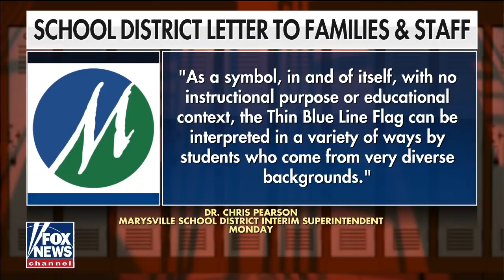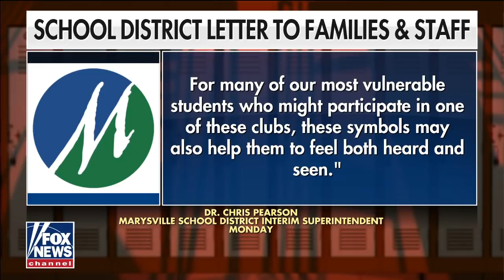School bans 'Thin Blue Line' flag while allowing BLM symbols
Former Marysville police officer Chris Sutherland reacts to a Washington school not allowing his sister, who is a teacher, to display a 'Thin Blue Line' flag in her classroom.